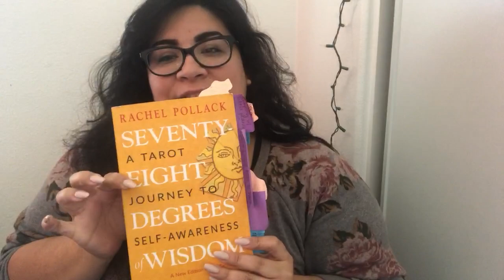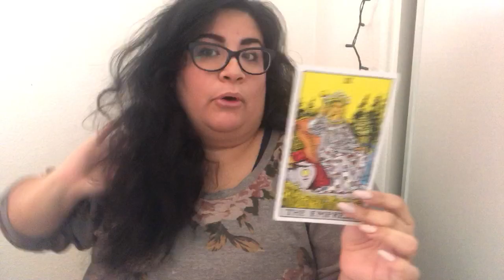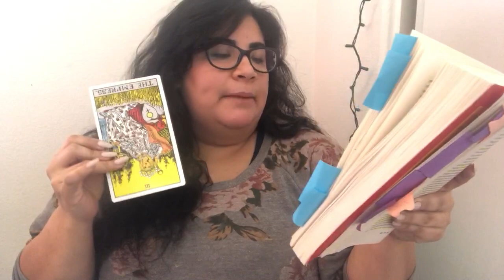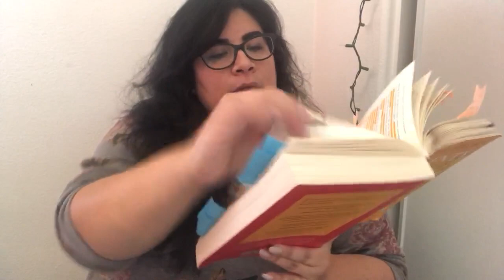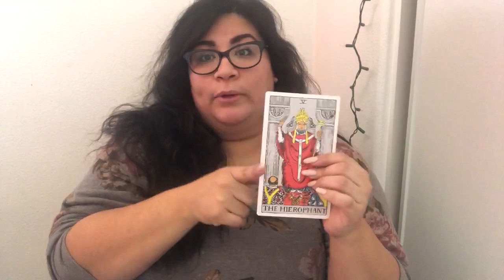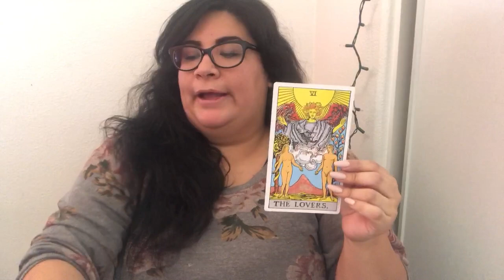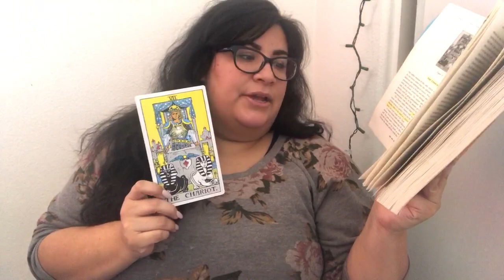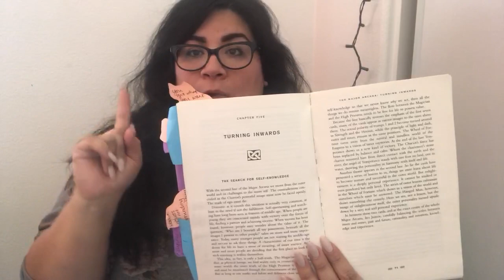Tarot Bookclub Week 2 Discussion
Book: 78 Degrees of Wisdom by Rachel Pollack

👉🏽This week let’s dive into Part 1 - Chapter 4: The Worldly Sequence: Major Arcana and Personal Growth (pg 43-69).